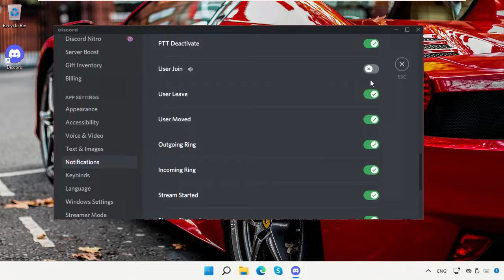كيفية إيقاف تشغيل إشعارات Discord Windows 11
Tutorial : [ كيفية إيقاف تشغيل إشعارات Discord Windows 11 ]